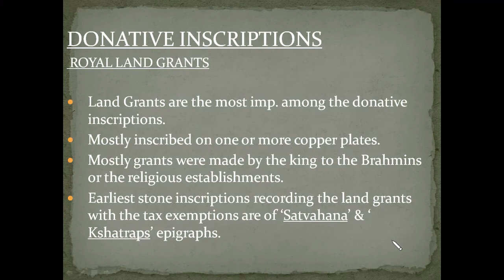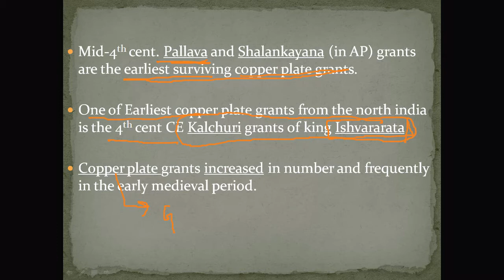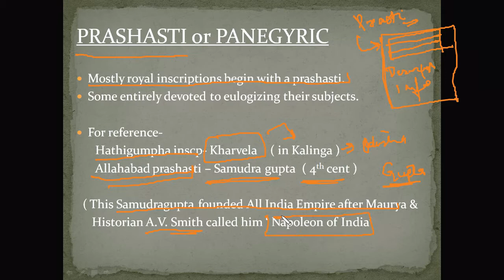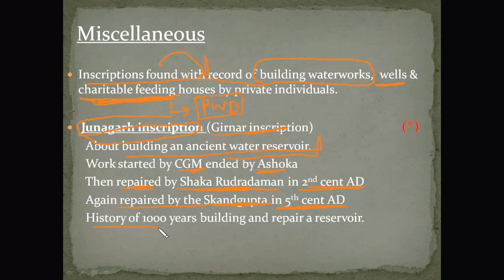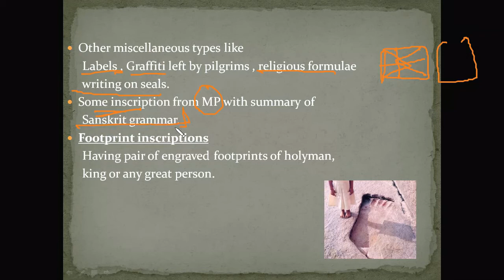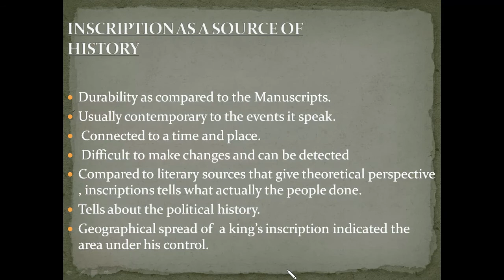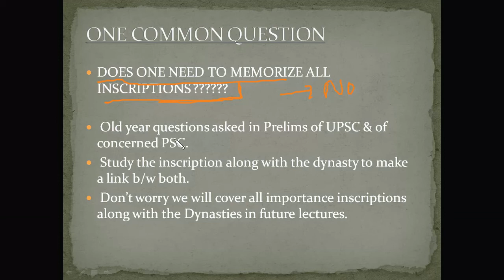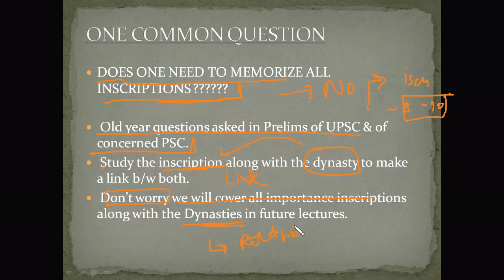HISTORY SHOTS | ART AND CULTURE | EPIGRAPHY | अभिलेख अध्ययन| PART_03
Studento 2.0
"Education shouldn't to be a privilege, it must be the Right'
Lack of resources, accessibility and affordability mustn't be a reason for the failure.
Our team aims to reach into the roots of the students community , preparing from the remote areas of the country.

History Shots
History is not only about the dates , about the study of the development of the human beings ,their cultures ,civilization , society, economy and architecture . The sole purpose of the video is to make History easier and more relative. This is an initiative of some of us to spread right education regarding the subject.

In this video we gonna discuss
-languages used in inscriptions
-dating of inscriptions
-eras
-classification of inscriptions
-donative and commemorative inscriptions.

Conceptual clarity and it's contemporary relevance with the application is the our priority.
I hope you all gonna love this effort.